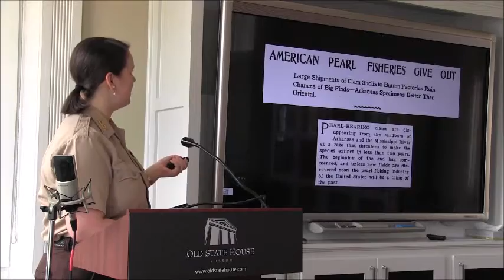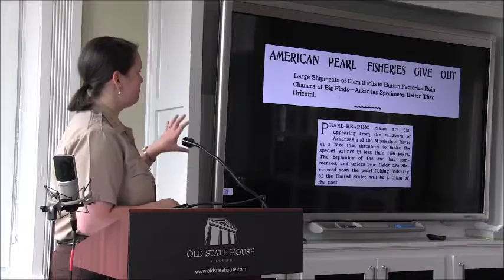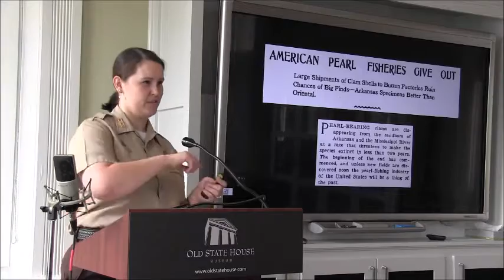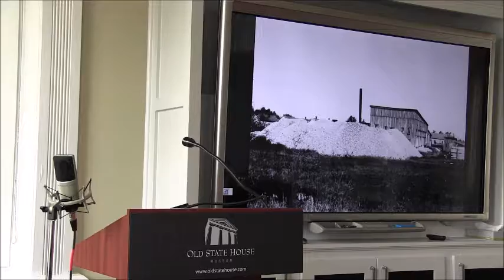Monica Smith --Shelling on the White River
Monica Smith will present our July Brown Bag Lunch program, where she will discuss the pearl button industry. Harvesting freshwater mussels on the White River began with Arkansas’s “Pearl Rush” around the turn of the 20th century. It expanded into a major industry after shifting focus from pearls to the production of mother-of-pearl buttons. Although this industry declined with the rise of plastics, it left a lasting impact on communities along the White River.

Monica Smith is the Superintendent at Lower White River Museum State Park in Des Arc.